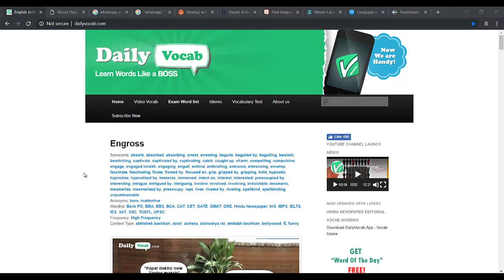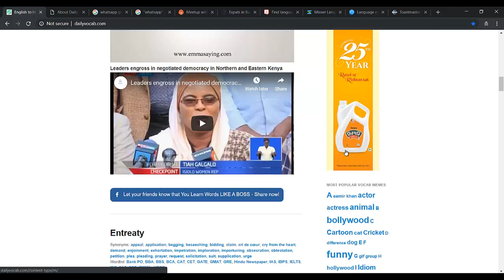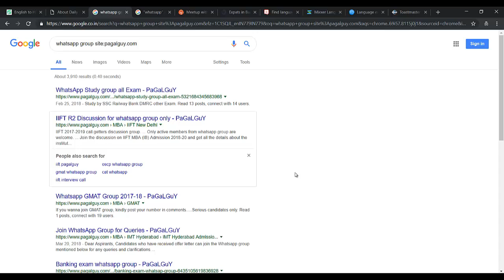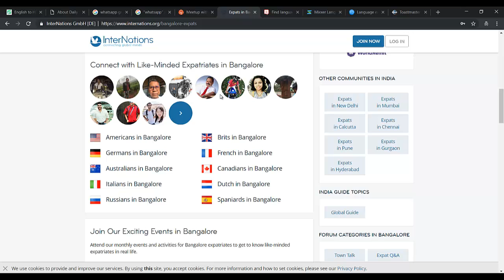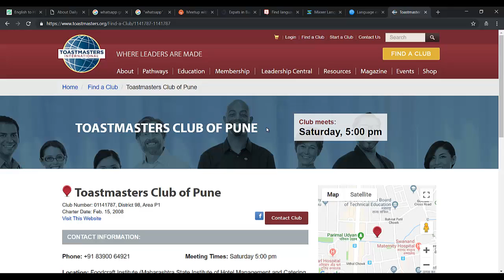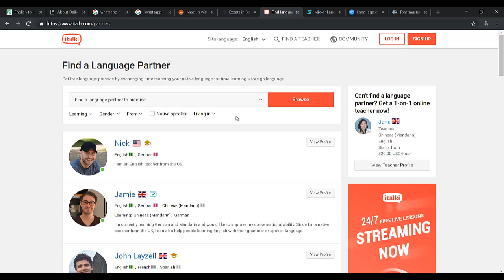How to Find a English Language Exchange Partner | Improve English speaking | English Vocabulary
"Discover India 101" how to improve english

spoken english

how to improve english quora

best newspaper to improve english in india

how indian cricketers speak english fluently

best english newspaper for students in india

how to read english newspaper to improve english

language partner app

language exchange skype

language exchange chat

free language exchange

language exchange japanese

best language exchange site

spanish language exchange

online spanish conversation partners

find english speaking partner on skype

online english speaking partner

english speaking partner skype

english speaking partner app

online english speaking chat

english conversation online practice free

practice speaking english with native speaker

english speaking partner whatsapp

how to improve your vocabulary in 30 days

how to improve vocabulary in english and grammar

vocabulary dictionary

vocabulary list

improve vocabulary app

how to improve vocabulary pdf

improve vocabulary online

vocabulary practice